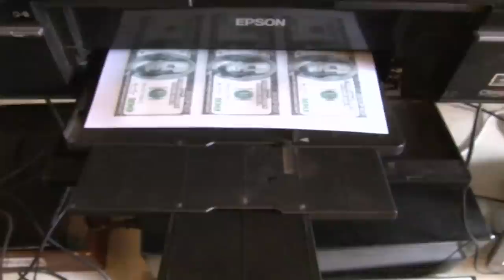Three arrested with fake US Dollars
Police have arrested three men who were found in possession of a machine used to print fake dollars. However, the suspects said they were planning to use the fake notes in a music video which they are shooting.